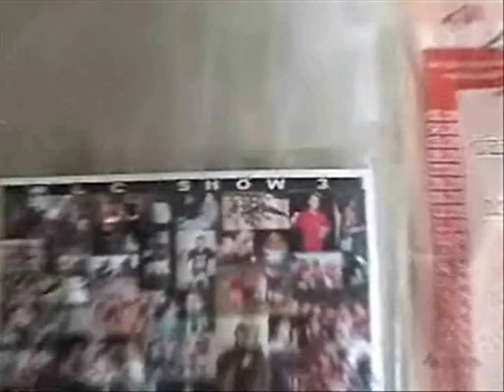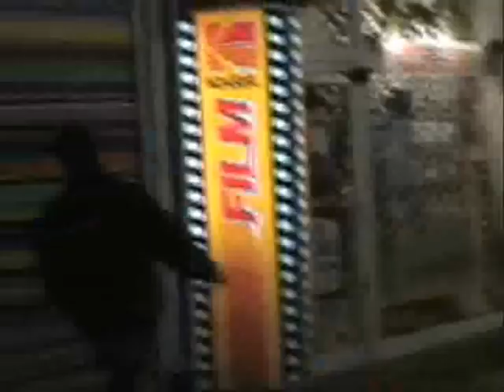how much 0001